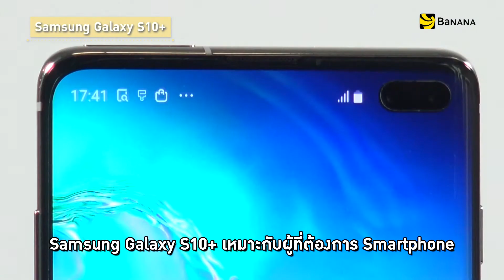SAMSUNG Galaxy S10+ by BaNANA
Samsung Galaxy S10+ คือมือถือเรือธงตัวแรงตัวแรกของปี 2019 ของค่าย Samsung ซึ่งมันเร็วขึ้นจากรุ่น S9 ถึง 29% มีระบบความปลอดภัยที่ดีมากขึ้นด้วย ระบบสแกนนิ้วด้วยคลื่นความถี่เสียง Ultarsonic ส่วนสายถ่ายรูป ต้องชอบกับกล้องหน้าที่มีมาให้ถึง 2 ตัว และสามารถ่ายวิดีโอ 4K ได้อีกด้วย สำหรับกล้องหลังก็ให้มาทั้งหมด 3 ตัว พร้อม AI ของกล้องที่อัจฉริยะอย่างมาก สำหรับคนที่ชอบเล่นเกม เครื่องนี้ก็เล่นได้ลื่น ไม่ร้อน และสุดท้ายหากมือถือของเพื่อน หรือ แฟน แบตหมด ก็สามารถมาขอชาร์จแบบไร้สายกับ S10+ ได้อีกด้วย  Samsung Galaxy S10+ เหมาะกับผู้ที่ต้องการ Smartphone ไฮเอนด์ที่ครบเครื่องทุกด้าน ศักยภาพสูง เหมาะทั้งทำงาน เล่นเกม ถ่ายรูปและวิดีโอ หรือแม้แต่แบ่งปันพลังงานให้กับอุปกรณ์อื่นๆ